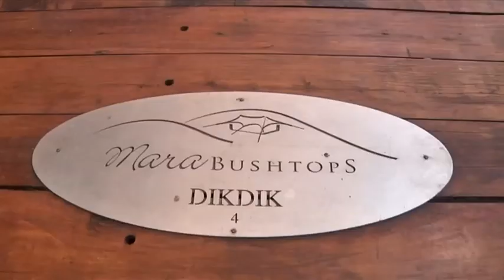Kuoni Mara Bushtops Camps, Kenya (alt)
Exklusiv buchbar bei Private Safaris